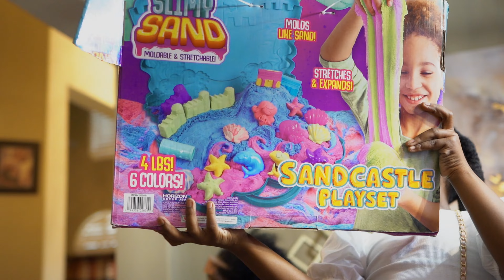MAKENZIE'S BIRTHDAY CELEBRATION